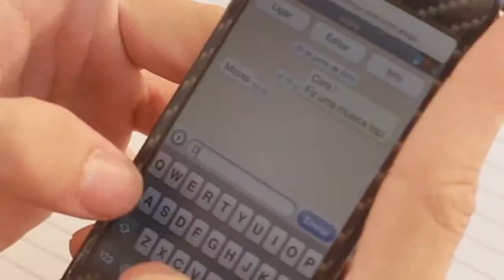Benjamim Neto - Tiploc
Sucesso de Benjamim Neto TIPLOC